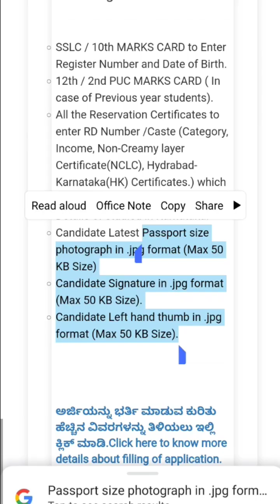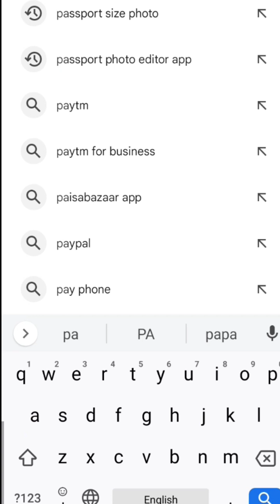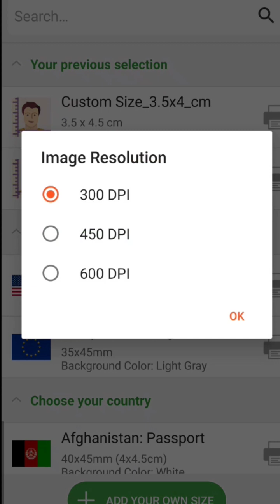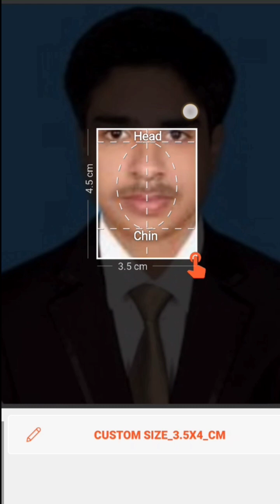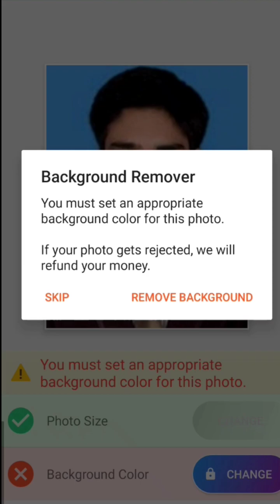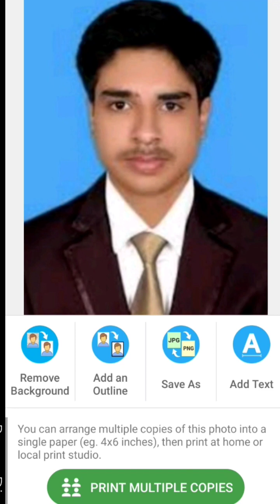how to Convert Passport Size Photo to 40 KB / Signature Thumb Impression to 40 kb / for uploading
KCET APPLICATION FORM/ Reduce Passport Size Photo to 40 KB / Signature / Thumb Impression